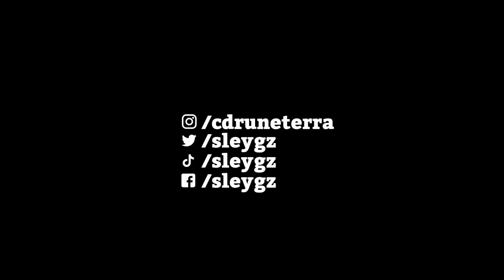¡Este NO es un mazo de SERAPHINE! Y sí, esta ROTICO 🚨| Legends Of Runeterra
📌Además, no olvides que puedes participar en torneos de LOR por 3900 monedas de martes a viernes de cada semana: